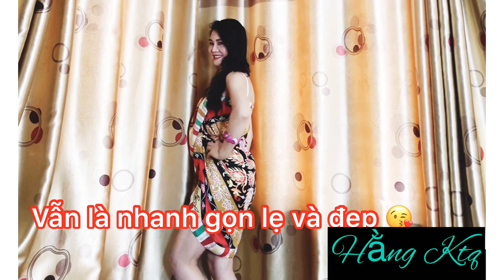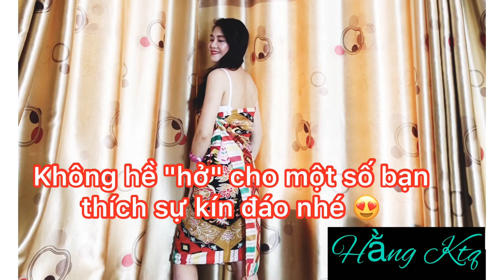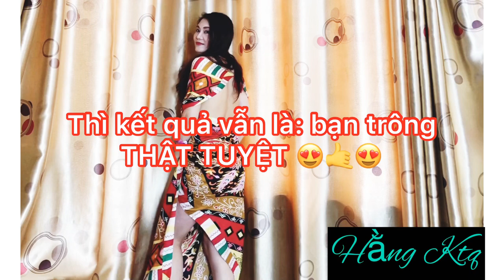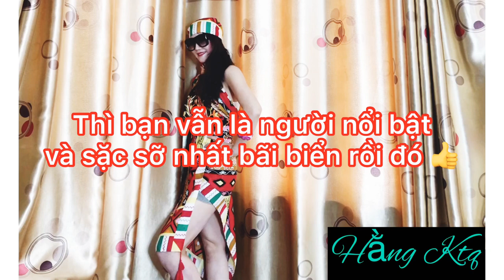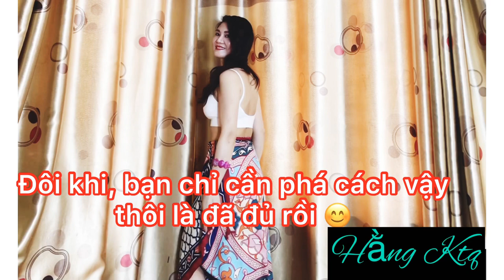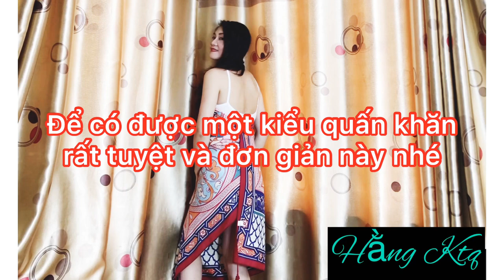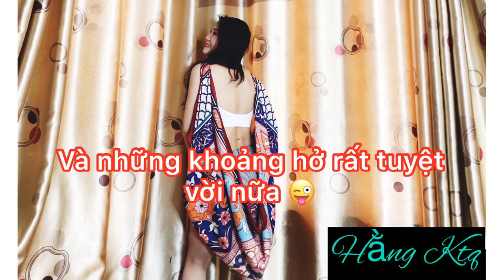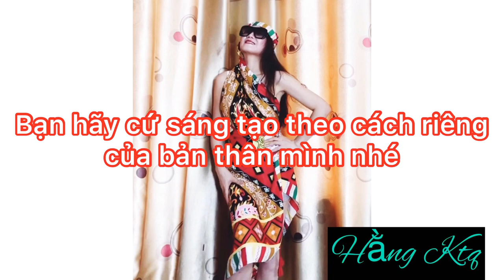21 Cách quấn khăn (sarong) đi biển hè 2020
Gửi tới các bạn 21 gợi ý về kiểu quấn khăn (sarong) đi biển hằngktq, khăn đi biển, khăn tắm biển, khăn choàng bikini

Bên cạnh những bộ đồ bikini quyến rũ, những chiếc nón rộng vành cùng kính mát, một món đồ đi biển không thể thiếu đó chính là khăn voan/ khăn lụa. Chiếc khăn này không những vô cùng thời trang mà còn cực kỳ “đa zi năng” đấy nhé! Nó có thể được hô biến thành những chiếc "áo" khoác ngoài bộ bikini sặc sỡ đầy màu sắc, những chiếc váy, chiếc áo hay chính nó sẽ thay thế cả bộ bikini của bạn nữa đó!
Trong video này, với chiếc khăn lụa, mình xin gửi tới các bạn 21 cách quấn khăn khi đi biển.
Hy vọng bạn sẽ có thêm một vài gợi ý về cách quấn khăn khi đi biển nhé!
Bản quyền video: Hằng Ktq